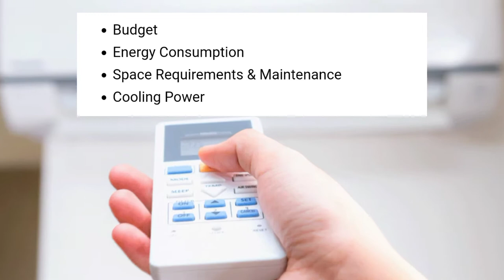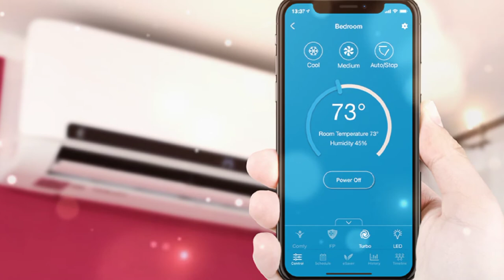Best AC for summer | types of AC | Best AC for home | split AC | window AC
best ac for summer
best ac
best air conditioner
best ac in tamil
best ac in budget
best ac review
Ac review in tamil